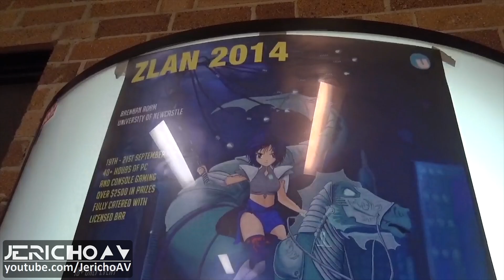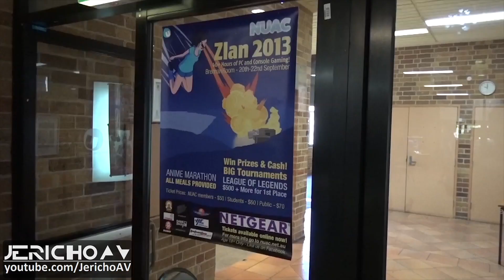What is Zlan?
Zlan was first held in 2010 as a tribute to the old Local Area Network parties that used to take place on a regular basis at the University thanks to the Video Games Club. 2013 saw the return of Zlan and with another successful event for 2014, we are keen to make Zlan a yearly event.

Zlan is Newcastle's largest PC LAN featuring tournaments for PC and console gaming, including the LoL500, the largest League of Legends Tournament in Newcastle. NUAC is committed to providing the best gaming event for the Newcastle gaming community.